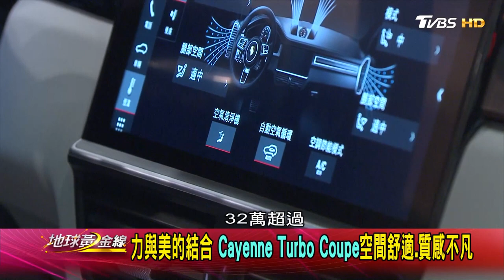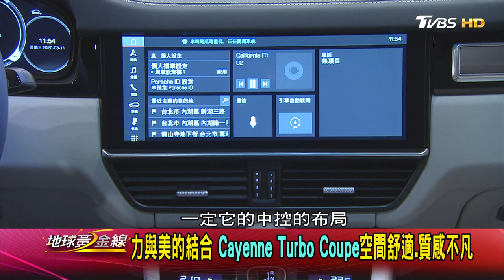Porsche Cayenne Turbo Coupe 休旅流淌跑車血液 強勁性能兼具實用性 賞車 地球黃金線 20200318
●●●地球黃金線●●●
【地球黃金線】官方頻道馬上訂閱✔✔